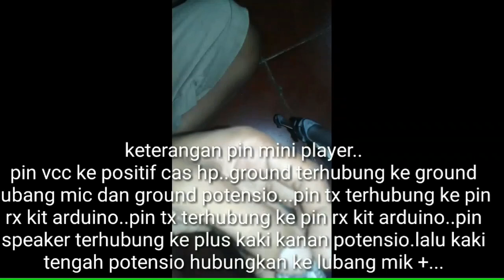MEMBUAT PEDAL DES KE MIXER DENGAN ARDUINO PRO MINI & MEMORI HP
pedal des ke mixer menggunakan memori hp , kit arduino mini dan pemutar player...